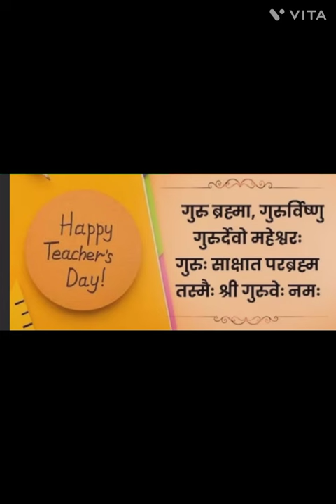TEACHERS DAY SPECIAL